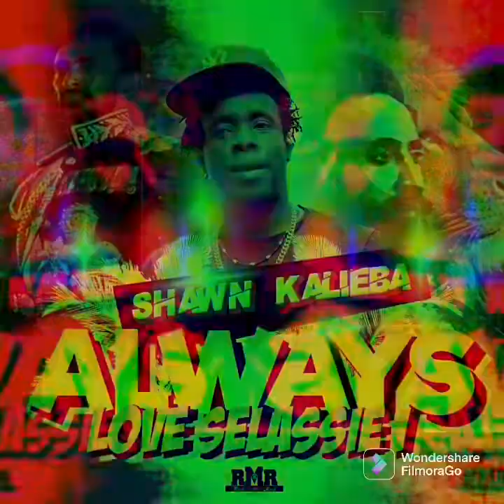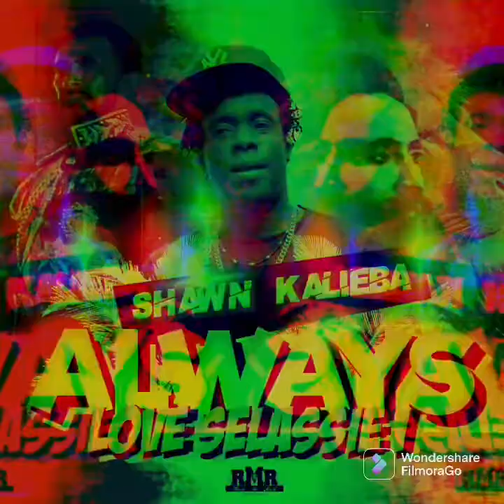Shawn Kalieba - Always Love Selassie I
Reggae Kingston riddim